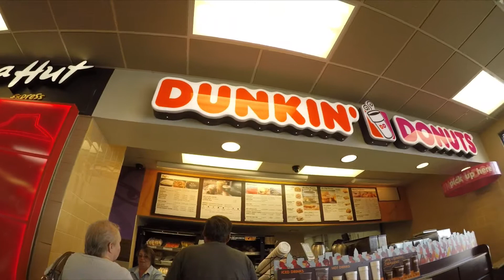⚾️Fun Day at the K!⚾️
It was Star Wars day at the K! We got our bobble-head, Drew Butera Tie Fighter Pilot. We also got a special wedding related gift for ourselves.